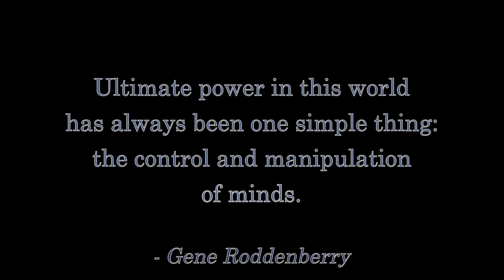IMPEACHMENT: The Democrats Are PLAYING WITH FIRE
The Democrats hold the matchsticks that could spark civil war!  They need to tread extremely carefully, because they risk a Second Dark Age worldwide.